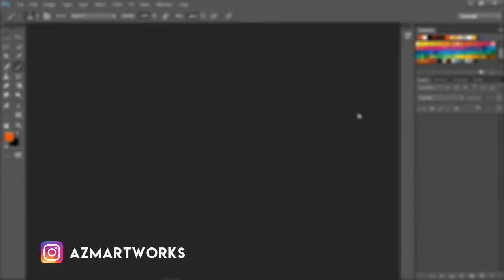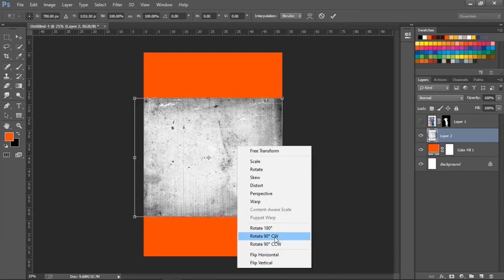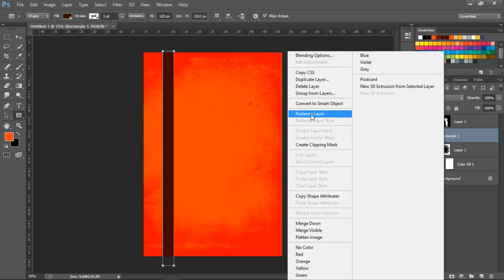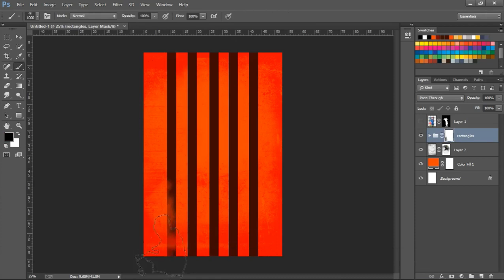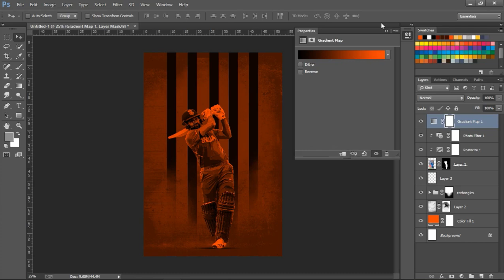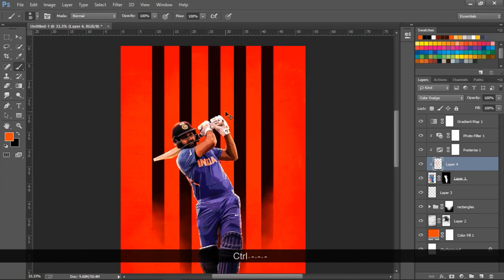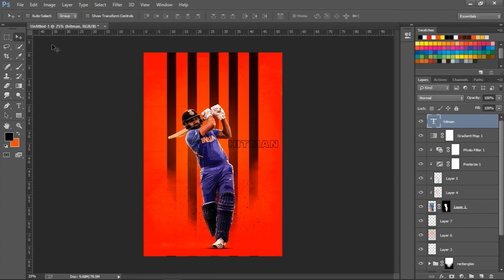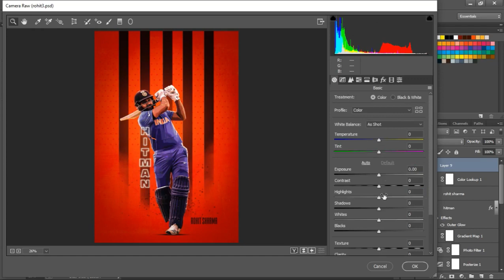Cricket Poster Design Photoshop Tutorial | Sports Poster Design In Photoshop